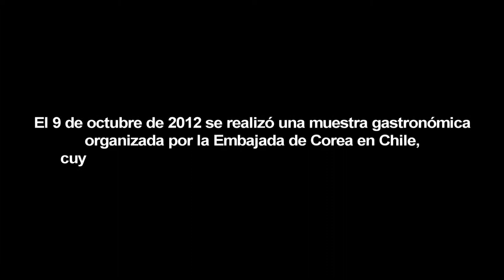Preparación y degustación de kimchi por la Embajada de Corea en Chile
El evento organizado por la Embajada de Corea en Chile se realizó en el Hotel Hyatt el 9 de octubre de 2012.